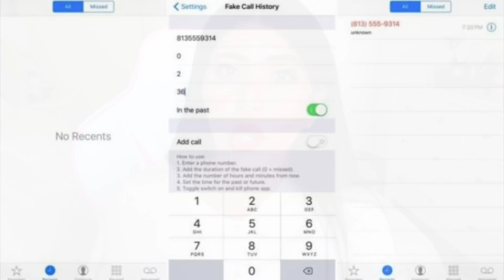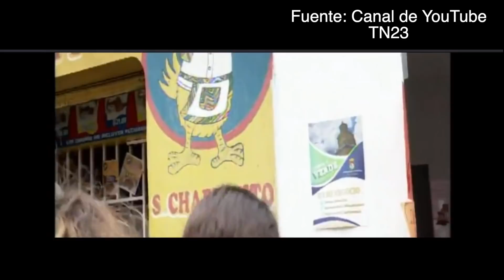Amistad Obsesiva!...CASO MELISSA PALACIOS CHACON martesdemisterio||VaneVane